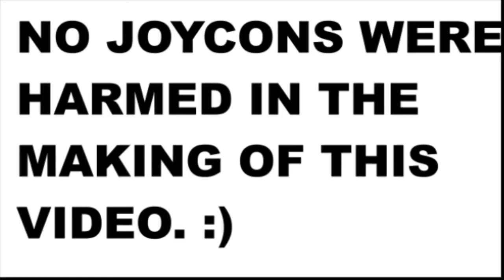what are theeeeese things for?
i was given joycons for christmas, and i don't have a switch . . .

so what AM i supposed to do with them?